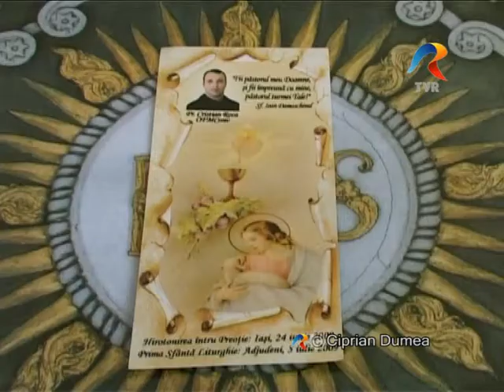21 de slujitori in via Domnului-Universul Credintei-Televiziunea Romana